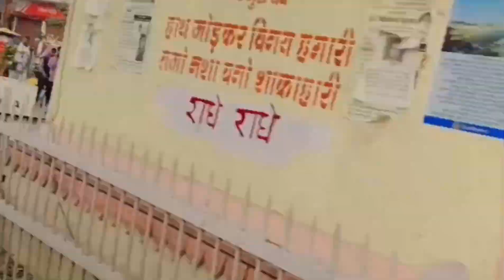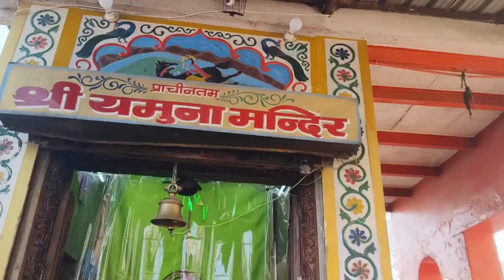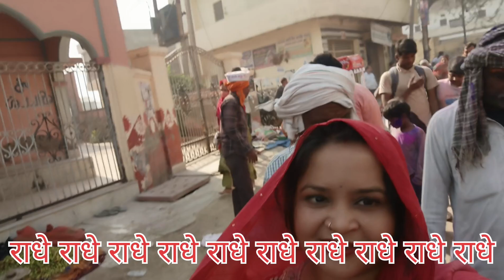वृंदावन एकादशी स्पेशल परिक्रमा।। वृंदावन में उमड़ा भक्तों का सैलाब।। वृंदावन में ऐसे खेलते हैं होली